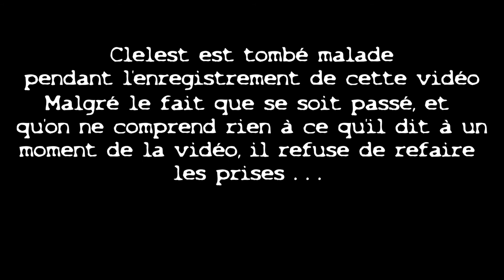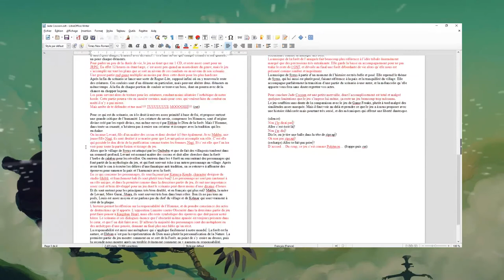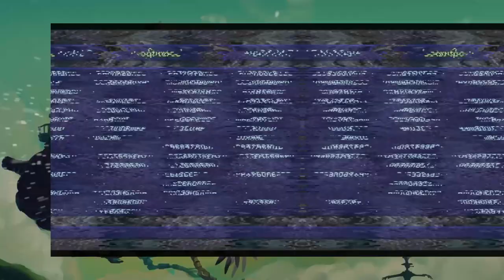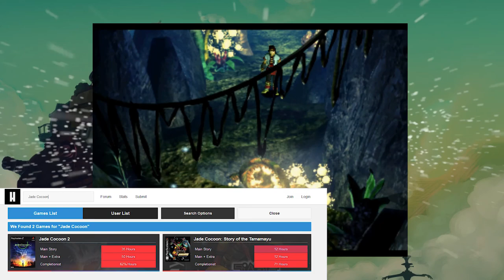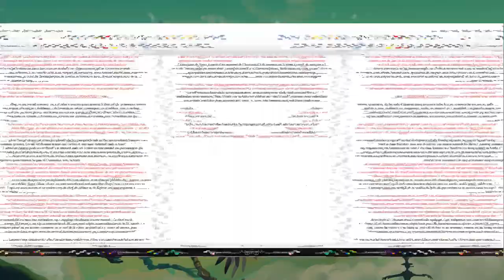Jade Cocoon - Un JRPG Trop Meconnu !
Tout d'abord, un grand désolé à ceux qui vont regarder cette vidéo au delà des 5 minutes, le rhume de Clelest arrive en plein enregistrement à duré trop de temps pour être refait correctement. On essaye de faire au plus vite pour les Sous-Titres en espérant que au pire, vous ferez avec ^^'

Sinon, aujourd'hui, on parle de Jade Cocoon, un JRPG à la façon Po... à la "façon Game Freaks", c'est à dire avec des bestioles à capturer et tout le tralala :D

En espérant vous avoir donner envie de jouer à cette merveille, en attendant n'hésitez pas à checker les crédit ci-dessous pour voir les vidéos et musique utilisé.

On se dit à dans 2 semaines si tout se passe bien !
Ciao :D

CREDIT :
Vidéos :
Jade Cocoon : Fait maison :D (18 Go de Vidéo ! Jure que Première à galérer pour uniformiser ! )